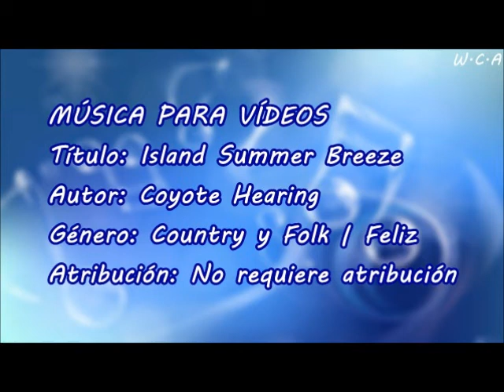Island Summer Breeze - Coyote Hearing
Título: Island Summer Breeze
Autor: Coyote Hearing
Género: Country y Folk | Feliz
Atribución: No requiere atribución